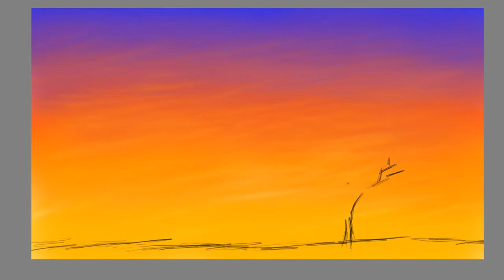How to paint Savanna Grasslands Digital Painting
Home of the Lion King.
A savanna is a rolling grassland scattered with shrubs and isolated trees, which can be found between a tropical rainforest and desertbiome. Not enough rain falls on a savanna to support forests. Savannas are also known as tropical grasslands. ... Savannas have warm temperature year round.